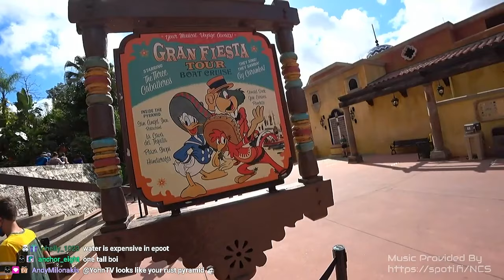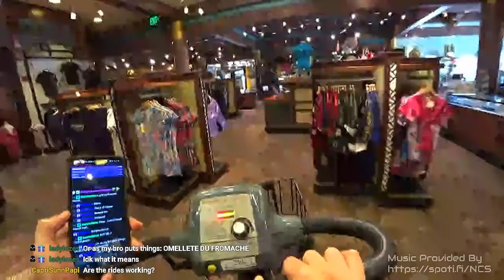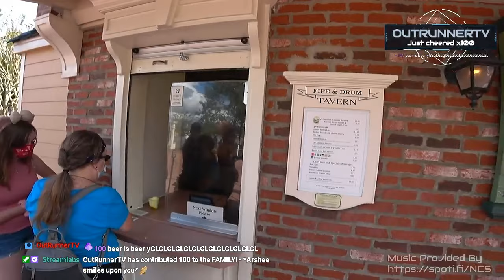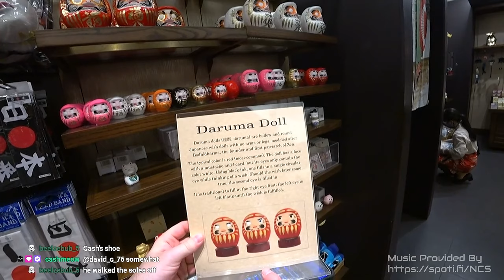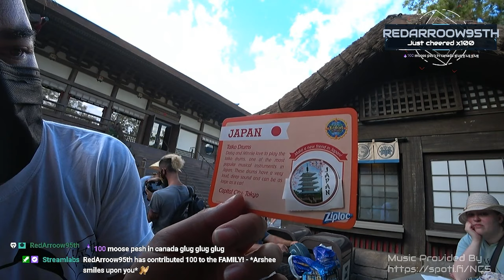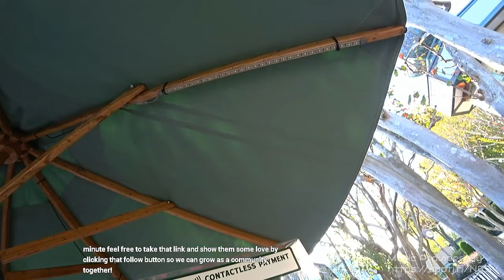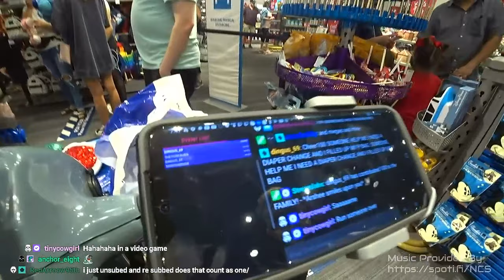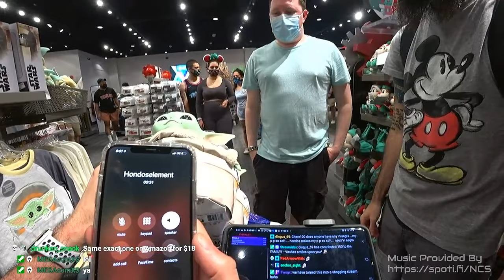Ep. 12 IRL VOD - Disney World Epcot - Orlando, Florida! Thanks to DamiensGaming and AtomicStaci!!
Full VOD of Arshee and HondosElement in the Orlando, Florida area checking out everything in the RV!

11/15/20 - Episode 12 - Day 14 of the trip! Arshee and Hondos are in Orlando, Florida now!
They are heading to Disney World Epcot thanks to DamiensGaming and AtomicStaci!! They are also meeting up with Quinck, MichaLightning, NateTakes, and BurrowsForge! This is a one of a kind look into what it's like to be at Disney World during 2020!
This will be a tour around the world trying drinks from every stop!